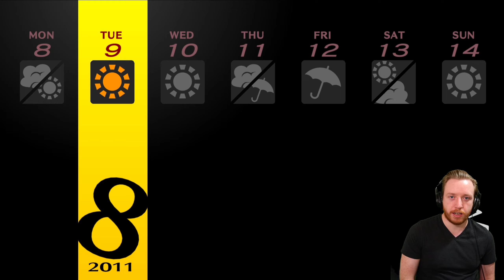Day 120 of Playing Persona 4 Golden in Real-Time - August 8th - Becoming a Speed Reader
We go work at the daycare center where we don't become closer to Eri (no surprise) before going home to finish Hyperspeed Reading!

0:00 Intro
0:26 Starting the Day
1:05 Daycare Work
2:06 Reading Time
2:54 Shuffle Time